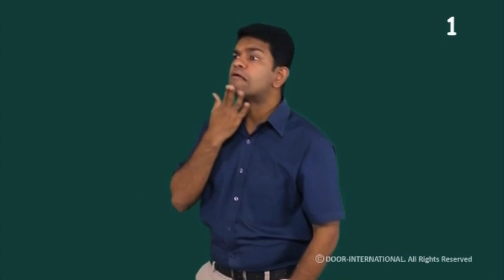Dialogue - Follow God's Spirit - Kerala Sign Language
Follow God's Spirit - Galatians 5:16-26
Kerala Sign Language - CBT 092, SGH 017 -